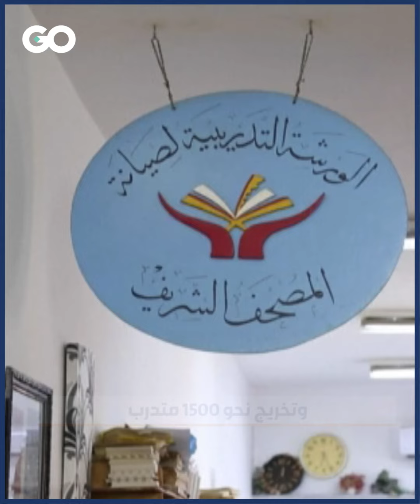الميادين GO | ليبيا: فريق تطوّعي يرمّم مصاحف قديمة تزامناً مع شهر رمضان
فريق تطوّعي في العاصمة الليبية طرابلس لترميم المصاحف القديمة مع حلول شهر رمضان وارتفاع ثمن المصاحف بصورة كبيرة

تنفيذ: شروق محيدله
إعداد: حلا حاراتي